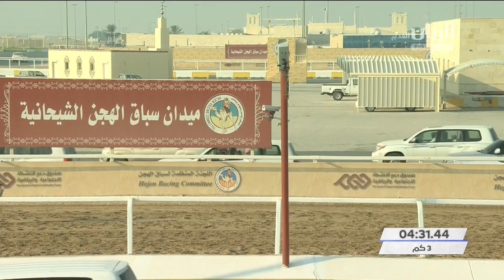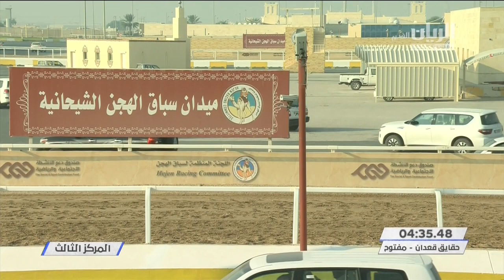الشوط ١٦.. سباق الحقايق (أشواط عامة) المحلي الثالث - صباح ٨-١٠-٢٠٢٠